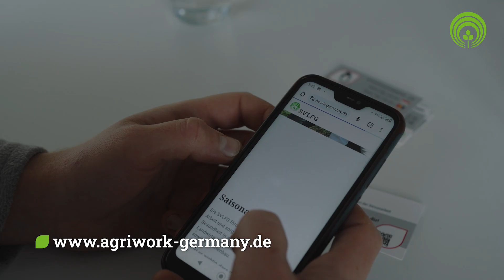Winterkohl sicher ernten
In diesem Kurzfilm zeigen wir Tipps und Tricks für die Ernte von Winterkohl.